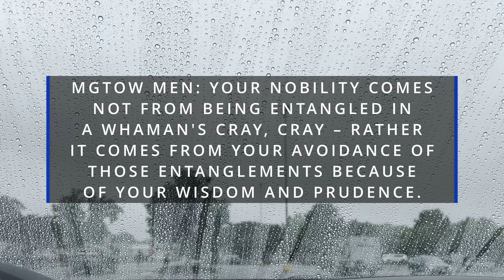Infinium Out And About: " It's Not A Boy's Club" REDPILL/REDPILLTRUTHS/MGTOW/MGTOWTRUTHS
An Infinium Out And About which discusses why whamen consider we MGTOW men as little boys because of our embracement of the philosophy.